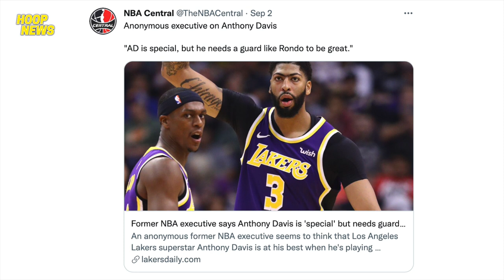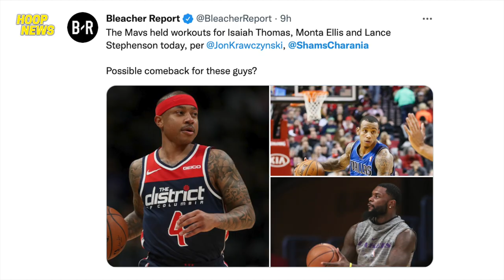Ito Ang Magandang Dulot Ni Rondo Sa Lakers Team! Pumayat Lalo Si Jokic! Comeback Boys Ng NBA!